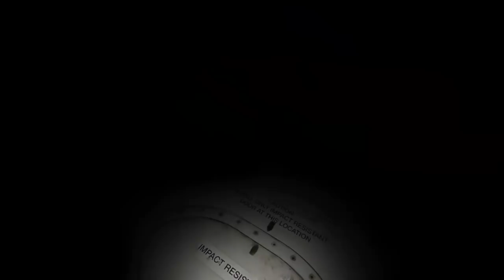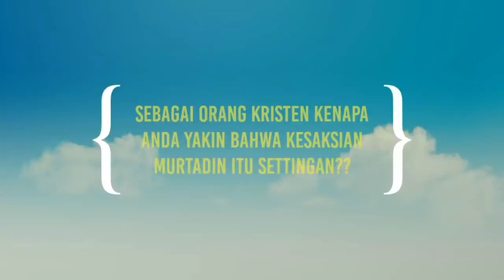PEMUDA KRISTEN UNGKAP BAYARAN MOERTADIEN.Angkanya bikin Melongok🤑?